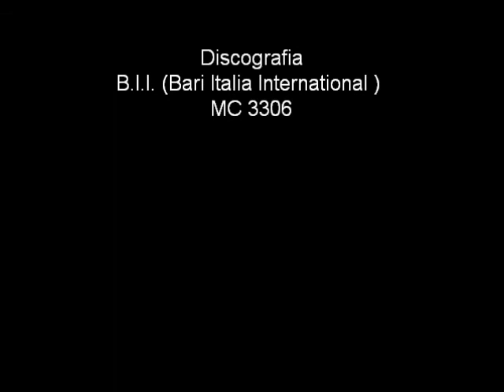1/12 - "La dolce sera" tratta dalla M.C. "La dolce sera" di Aaba - 1989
Video - Disegni astratt virtuali e musica leggera sinfonica